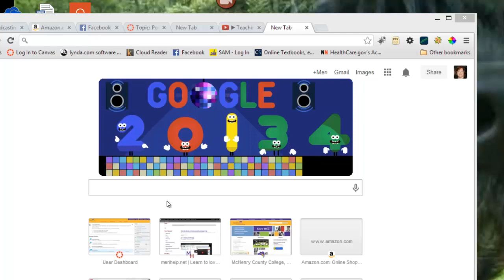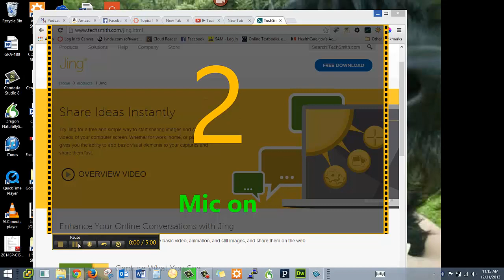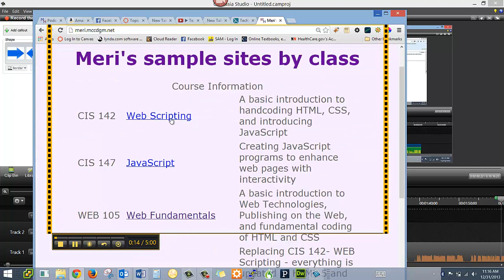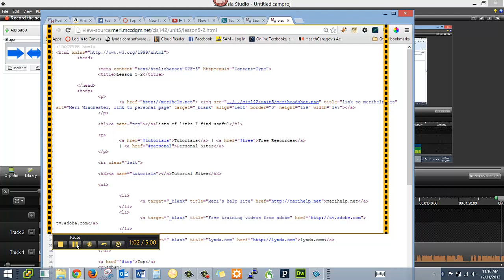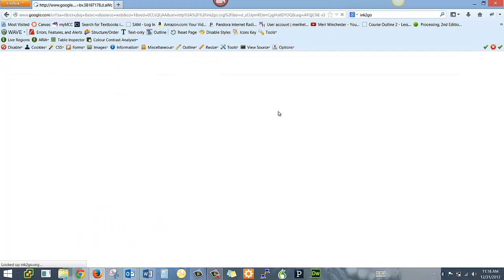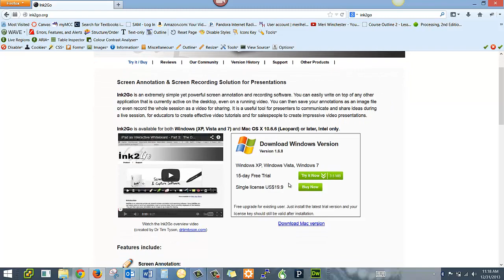Teaching with Technology: Jing for screen capture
Using Jing to capture screen images and screen recordings. Jing is free software used for screen capture.